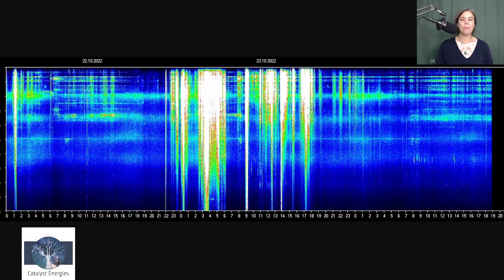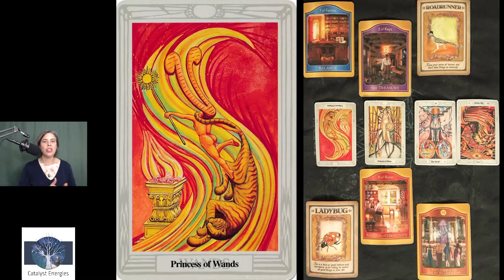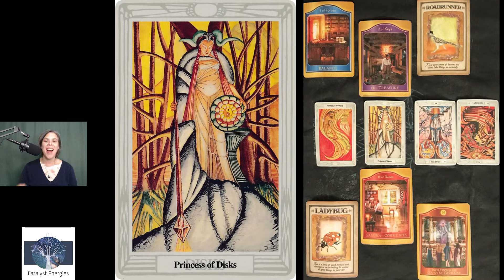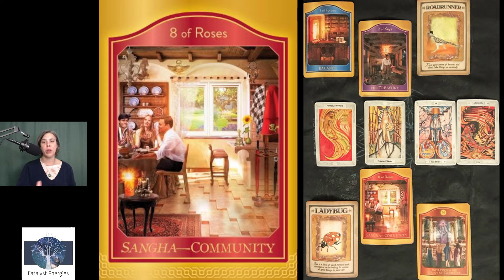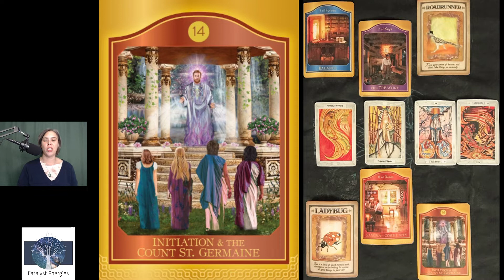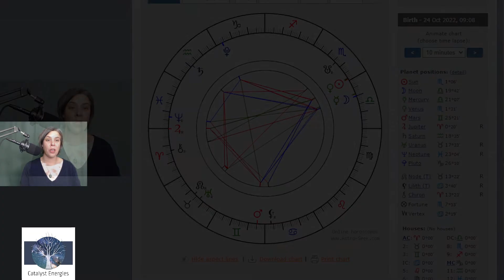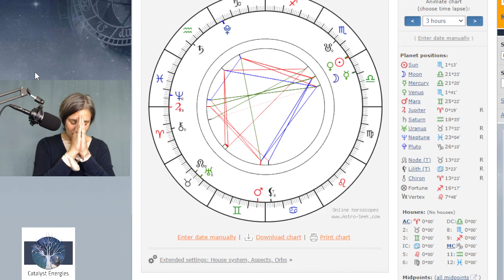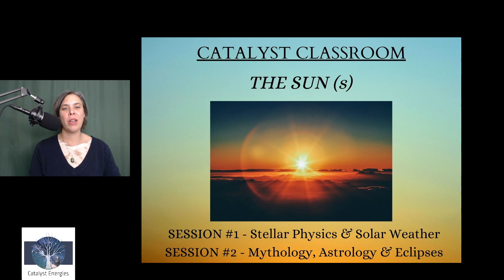CONSCIOUSNESS LIES BEYOND DUALITY - Starseed Ministry for Oct. 24th, 2022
YOU'RE AWAKE. NOW WHAT?

WORKING TOGETHER TO FACILITATE THE ACTIVATION OF OUR HIGHEST POTENTIAL